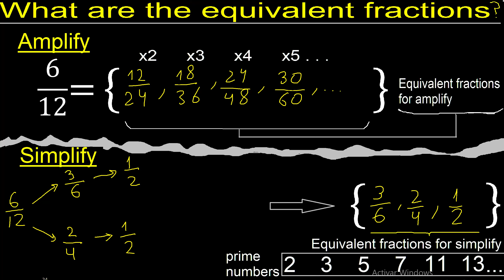Equivalent fractions of 6/12 by amplification and simplification, example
fractions equivalent to
how to find an equivalent fraction
equivalent fraction by amplification
equivalent fraction for simplification m316